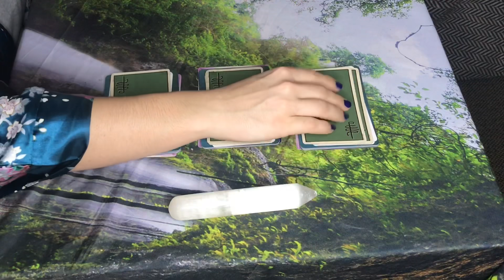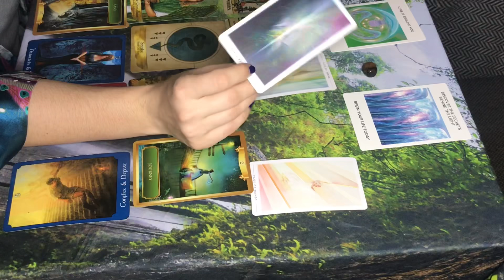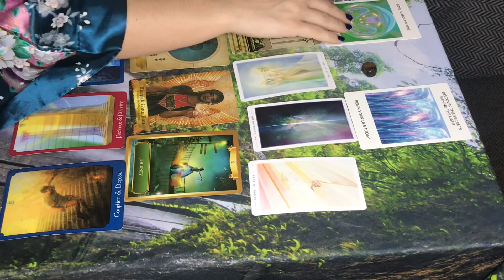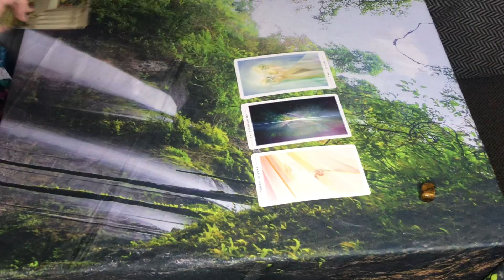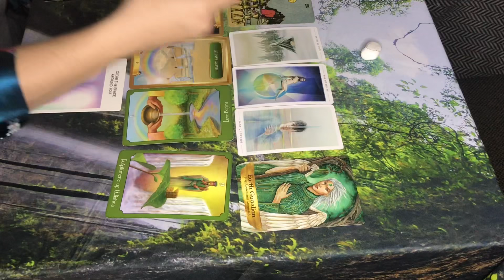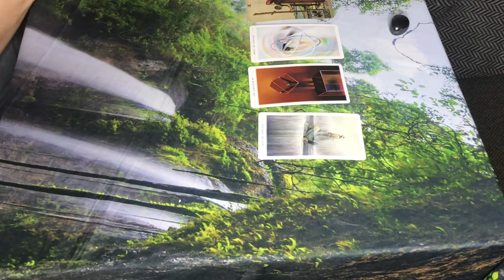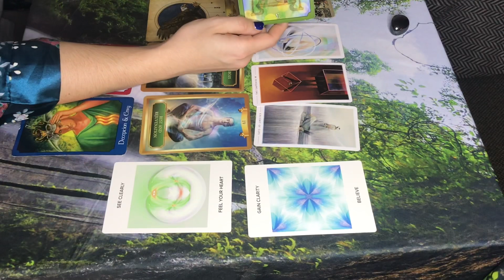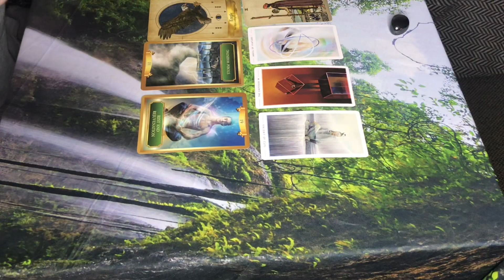🌙What do they wish they could tell you?🌸Pick a Card Reading. Timeless.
Timestamps

       Pile 1: 1:59
       Pile 2: 13:19
       Pile 3: 21:38